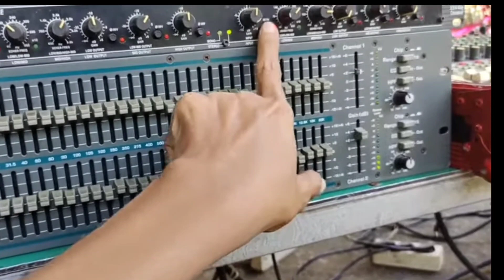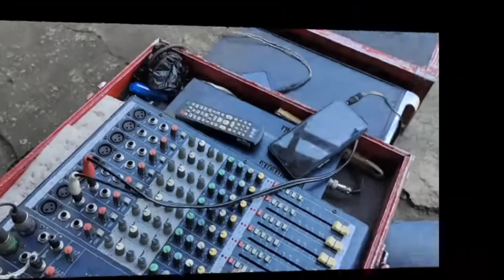CARA SERVIS KOMPONEN SPEAKER KEBAKAR TAK MENINGGALKAN JEJAK CNS AUDIO BOYOLALI